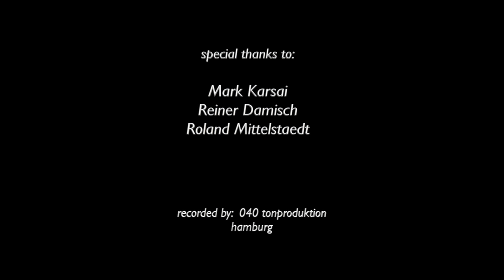Rachmaninoff Piano Concerto no. 2, 1st Movement - Maximilian Mittelstaedt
Rachmaninoff Piano Concerto no. 2 op.18 Moderato played by Maximilian Mittelstaedt ( Pianist Part ) and Mark Karsai ( Orchestra Part ).
Teacher: Mark Karsai ( STEINWAY - Artist, Dipl. Pianist, Dipl. Pedagogue )